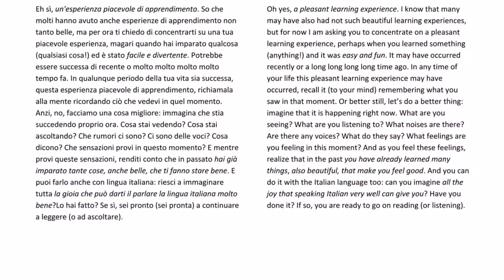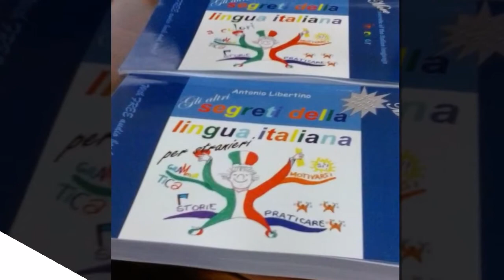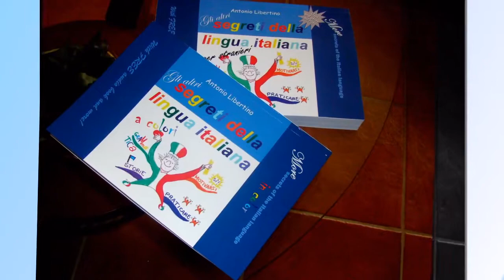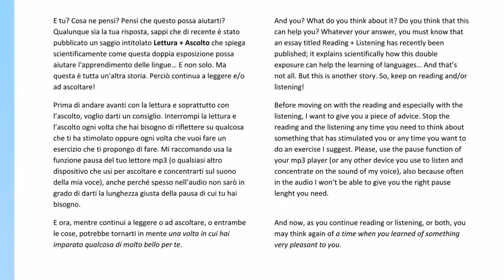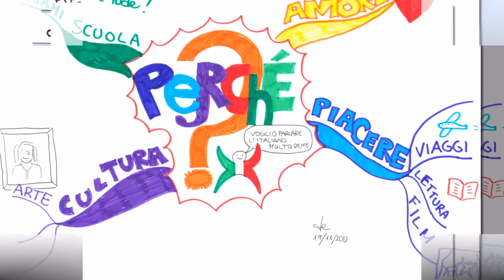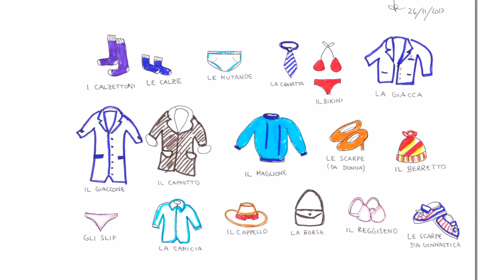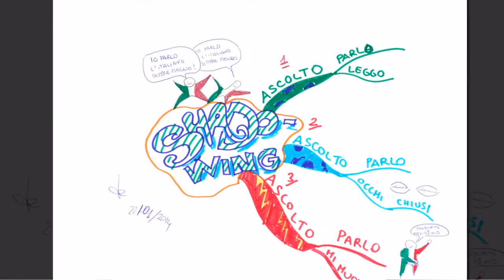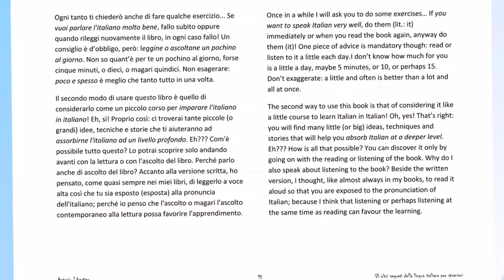Immagini, mappe e tabelle per scoprire gli altri segreti della lingua italiana!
In questo video puoi dare un'occhiata alle immagini, alle mappe e alle tabelle contenute nel libro Gli altri segreti della lingua italiana per stranieri, mentre ne ascolti una presentazione in italiano.
Il podcast gratuito è disponibile qui:
Il libro si può acquistare qui:
In this video you can preview images, maps and tables from the book "More secrets of the Italian language", while listening to a presentation in Italian...